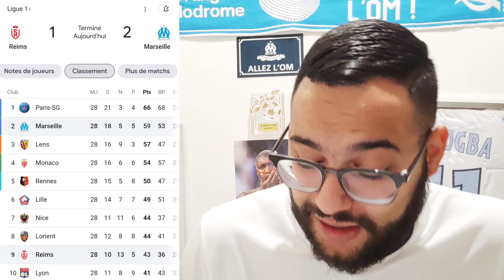Reims 1-2 OM J.28 Ligue 1 ⚽ | Alexis Sanchez 🔥 Porte l'OM !!! ☑️ Laure boulleau... ( Humour ) 😂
👕 Pour les maillots de football pas chers les amis, voici le lien